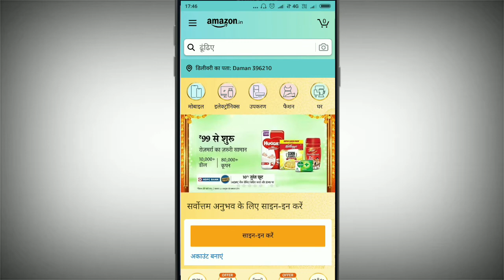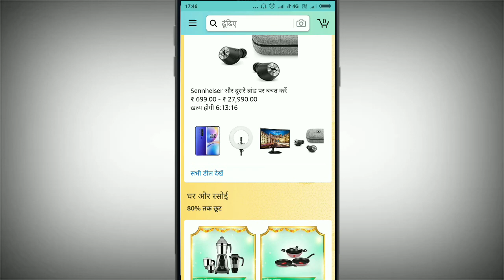Amazon App ki language change kaise kare|Amazon ki bhasha ko change karna sikhe|Gyanpur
Aaj ke is video me hum janenge ki Amazon App ki language ko kaise change karte hai.